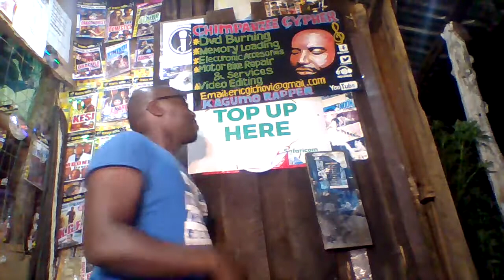Kagumo rapper mathaa ma makayagha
Chimpanzee records Kagumo freestyles